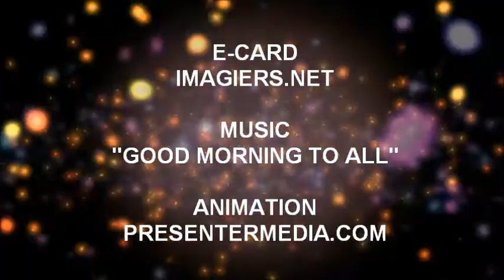JOYEUX ANNIVERSAIRE MILO!